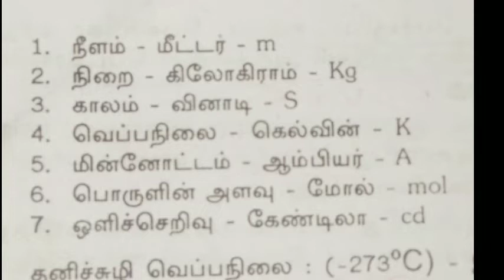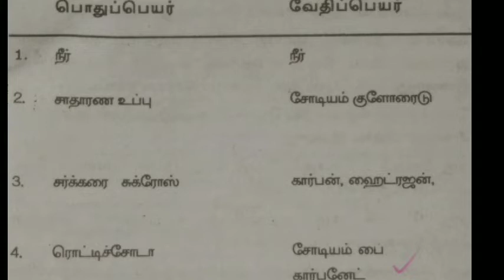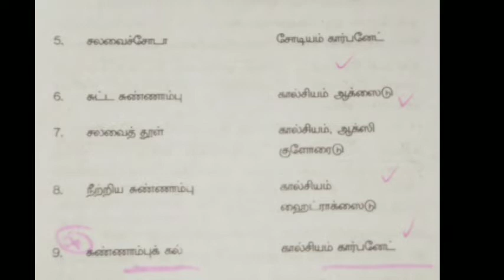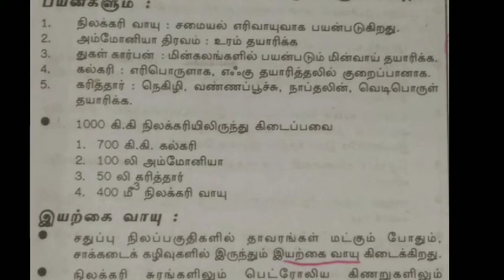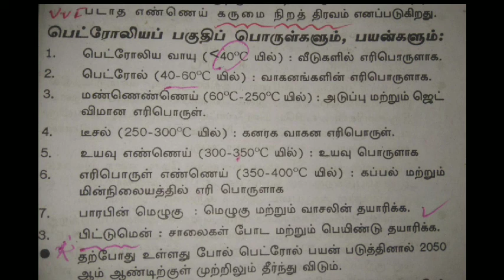Tet&Tnpsc science part 1@ Biology easy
Welcome This video explain the TETAnd TNPSC Most important questions thank you watching my video@ Biology easy.